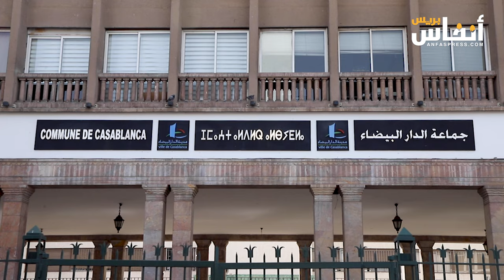نائبة عمدة البيضاء تزف بشرى لمرضى السرطان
بعد انتظار طويل سيصبح لمرضى السرطان مركزا بالعاصمة الاقتصادية، وذلك بعد الوعد الذي قدمته مريم ولهان، نائبة عمدة البيضاء المكلف بالملف الاجتماعي، للعديد من المرضى في لقاء عقدتهم معهم